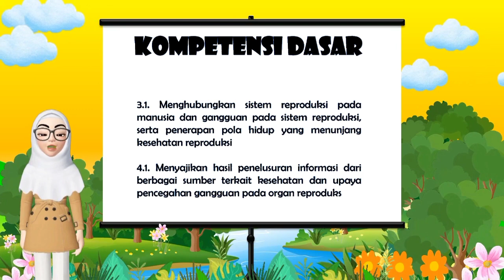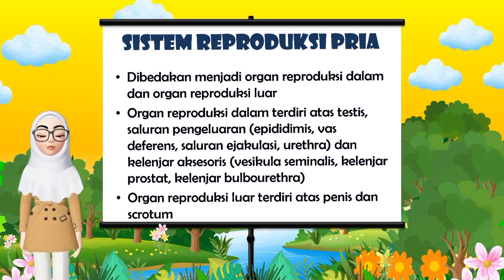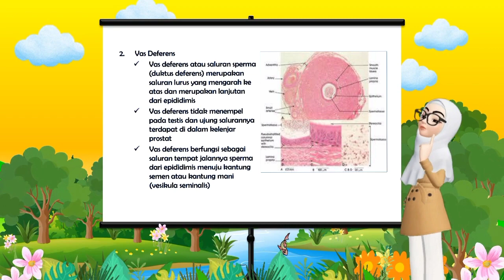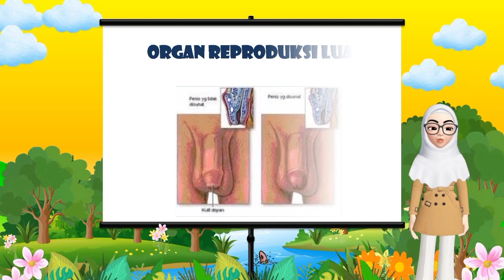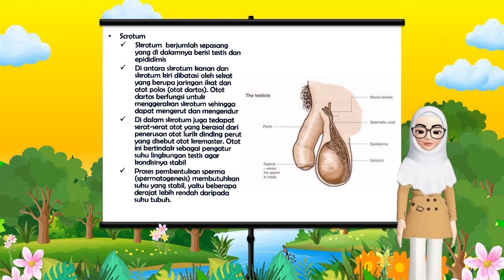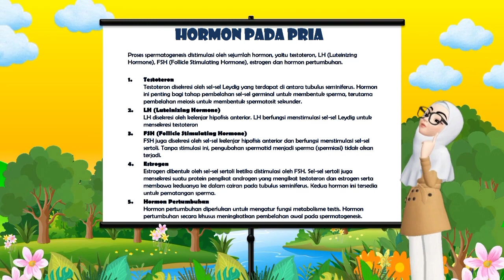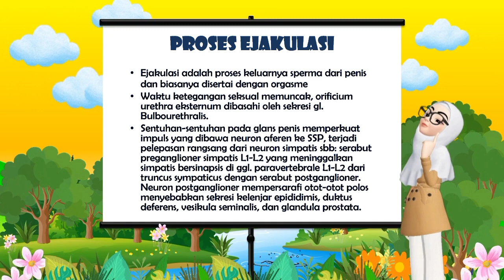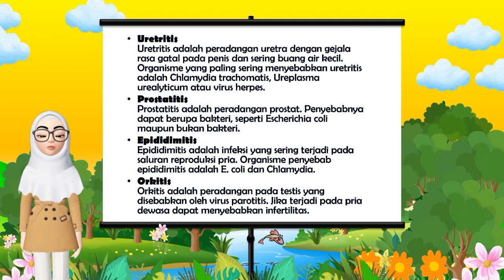SISTEM REPRODUKSI PRIA || MATERI IPA KELAS IX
MATERI PEMBELAJARAN IPA KELAS VIII

SISTEM RRPRODUKSI PRIA

Semoga materi berikut bermanfaat.

Terima Kasih.